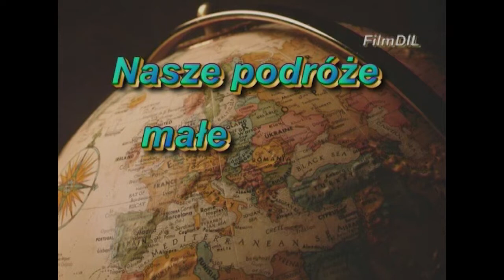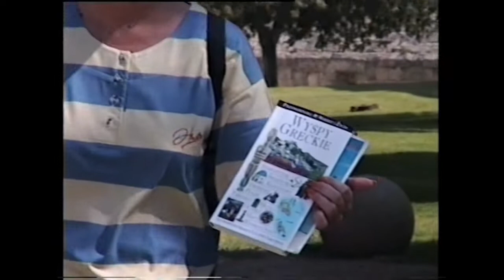Rodos 2000 część 1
Rodos - stolica wyspy.
Po wielu latach powróciłem do filmu nagranego i zmontowanego w technice VHS.
W pierwszej części, ukazującej stolicę wyspy, umieściłem dwie czołówki - pierwszą z czasów digitalizacji filmu i drugą oryginalną z 2000 roku.
Jakość archiwalna :)